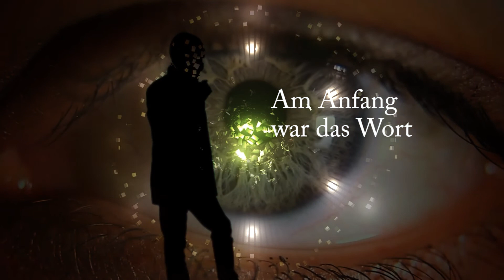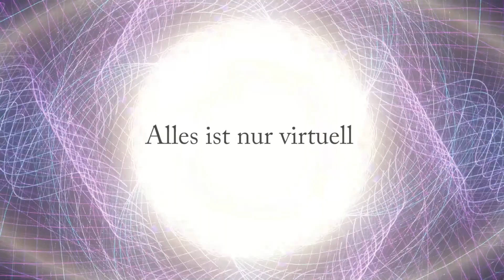Achtsamkeit: Worte und Gedanken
Wenn Du Dir Gedanken über die ausgesprochenen Worte machst, dann erkennst Du oftmals eine andere, tiefere Bedeutung in diesen. Es wird meines Erachtens immer wichtiger, den Fokus auf die Achtsamkeit zu legen, da diese einen sehr wichtigen Teil der Bewusstwerdung ausmacht - Innen, wie Außen.

Die MP3 zu diesem Lied findest Du hier ;0)